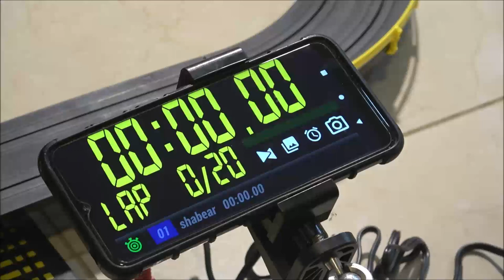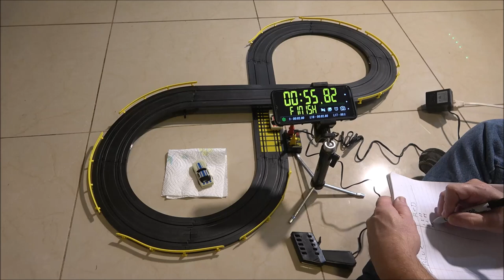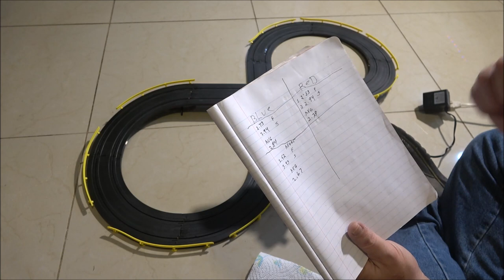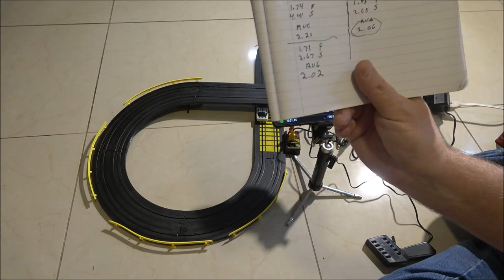Time Trials On The Tyco Corvette Challenge Slot Car Track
These vintage race tracks are so much fun. Now I need a couple more sets.